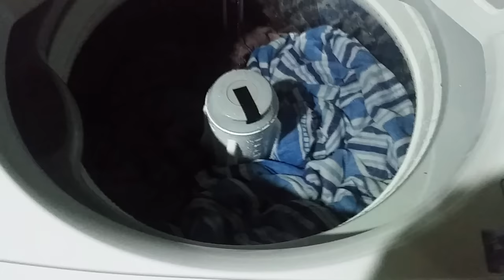Lavadora Consul 16Kg #22 Edredom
Apenas Lavagem